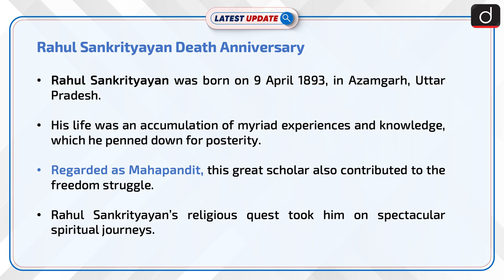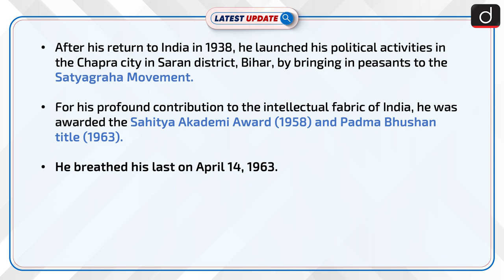Rahul Sankrityayan Death Anniversary : Latest update | Drishti IAS English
Rahul Sankrityayan was born on 9 April 1893, in Azamgarh, Uttar Pradesh. His life was an accumulation of myriad experiences and knowledge, which he penned down for posterity. Regarded as Mahapandit, this great scholar also contributed to the freedom struggle.